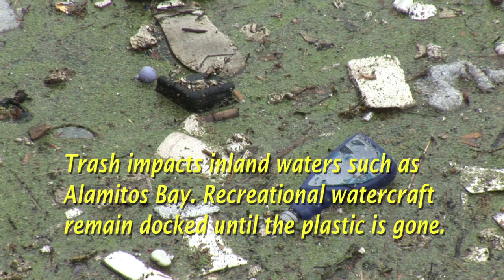Storm Flushes Plastics Into Sea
In late October, the Los Angeles basin had its first fall storm, known as the "first flush". During the dry  summer months trash builds up in culverts and storm drain areas. The first rain of fall flushes out the plastic debris and lots of vegetation and sends it seaward through a system of concrete lined rivers.
This program documents the trash stream resulting from this single weather event of about 1" of rainfall,
and illustrates human efforts to contain the debris.